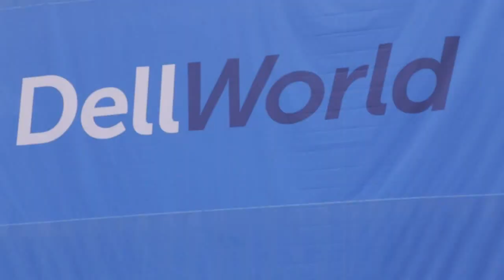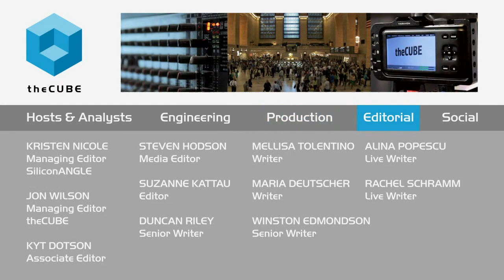Wrap Up Day 2 - DellWorld 2015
01. Day 2 Wrap-Up of Dell World 2015 at theCUBE!. (00:16)
02. The Impact of the Dell / EMC Acquisition. (00:55)
03. Michael Dell Embracing EMC:  Acquisition or Merger?. (03:48)
04. The Question of EMC Channel Partners and Future Uncertainty. (05:50)
05. What Dell will do with the Cloud Option. (11:55)
06. What Wikibon.com is Doing with the Dell / EMC Acquisition. (14:04)
07. Stu Miniman Researching the Reality of the Acquisition. (16:20)
08. Thank -Yous and Closing. (17:22)

Examining the fallout from Dell World 2015

At the end of the Dell World 2015 event, John Furrier, Dave Vellante and Stu Miniman, cohosts of theCUBE, from the SiliconANGLE Media team, sat down for a round-table discussion of highlights and under-covered items from the events multiple presentations.
The acquisition of EMC by Dell, Inc., ramifications for customers, market penetration and the need for speed in edging out competition were on the table for discussion, with Dell’s public image as a “PC company” influencing all of the topics.

EMC’s time had come

Vellante, in particular, felt some sadness for the consumption of EMC by Dell, given his time in the Massachusetts region of tech where the company had built a sizable imprint. But with examples such as EMC’s mark-up of Seagate drives to a 10x margin for profit, acknowledged that it was something that “had to be done … it had to happen,” he said.

Changes for customers

Consideration of what the merger had in store for customers, though, led to some dark forecasts, with those relying on legacy systems proposed as the ones likely to be the hardest hit by the upcoming shifts. “Expect elongated product cycle, extended R&D, higher maintenance cost,” Vellante stated. He continued on from his perspective of interacting with the practitioners of Wikibon: “The last thing we would advise our clients to do is sit back and watch what happens.”

Furrier put forth the notion that there might actually be more of a “reverse merger,” leading to there being more EMC in Dell than Dell in EMC. Miniman felt that whichever way the ratio ended up, they’d made notable advances in public perception: “Dell was not considered one of the big enterprise players. Today, they [certainly are].”

The Dell-Microsoft partnership was another high-importance point of discussion, along with companies who had little business experience with Dell fearing the coming changes, and Dell’s need to quickly calm these channels before competitors edged in on their territory. “Every day that Dell and EMC wait on the channel decisions is going to cost them an opportunity with their competitors,” as Vellante put it.

Big changes

However the market will handle these changes, there was a consensus that this year’s Dell World had been a major one. As summed up by Miniman, “We’re gonna look back five years from now and say, ‘Remember when Dell bought EMC?’ and look at all the ripples that are going to happen.”